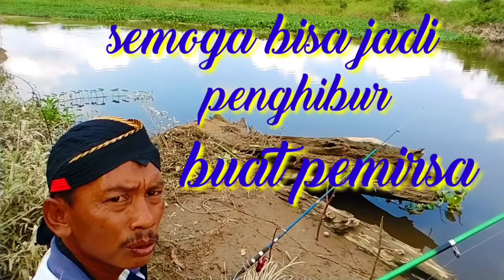Ketika mancing ikanya payah makan...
Menjala ikan yang biasanya payah makan akhirnya di jala rupanya lumayan banyak hasilnya#belajar#menjala